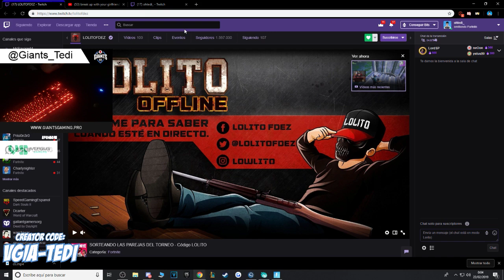*GOLDEN KNIGHT* NEVER SEEN SKIN..!!! Fortnite Funny WTF Fails and Daily Best Moments Ep.633